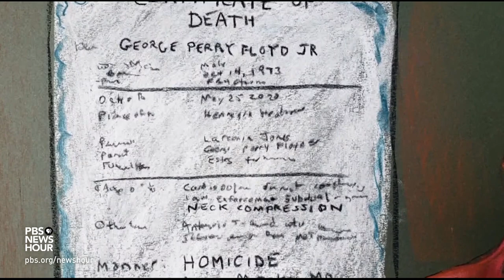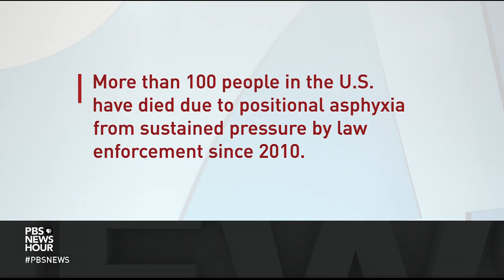Medical examiner doubles down on original autopsy finding, labels Floyd's death a homicide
Friday was a closely watched day in the trial of Derek Chauvin, the former police officer charged with the murder of George Floyd. It featured key testimony about what led to Floyd's death from medical examiner Dr. Andrew Baker, who performed the initial autopsy on Floyd's body and declared his death a homicide. Special correspondent Fred De Sam Lazaro has our report.